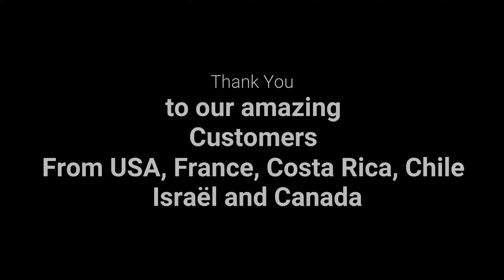Luxury ATV Tours 29.4.19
Luxury ATV Tour Tamarindo
Costa Rica